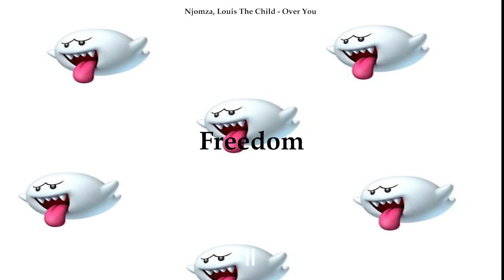[𝐏𝐥𝐚𝐲𝐥𝐢𝐬𝐭] 둠칫 둠칫 𝐄𝐃𝐌 루이 더 차일드 노래모음 👻 𝗟𝗼𝘂𝗶𝘀 𝗧𝗵𝗲 𝗖𝗵𝗶𝗹𝗱 👻